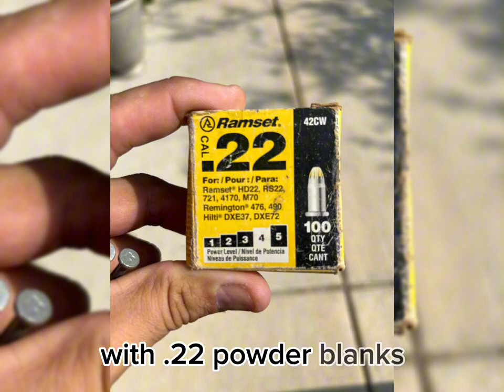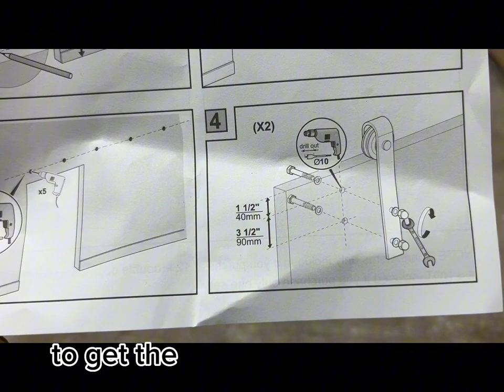DIY Barn Door Project/Wall Build*Full Video* Must Watch to the End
Welcome Subs and new viewers. Thanks for tuning in with JB's DIY TV. The attic space is being turned into a livable space so this area needs to be blocked off from conditioned space. The wall was recessed back so a build needed to happen with the full construction works for a nice barn door install to graze the first step. Much love for your support

Ramset .22

.22 Cal Single Shot Blanks

Dewalt Drywall Screw Gun & Cut Tool

Joint Taping Knifes

Drywall Mud Pan